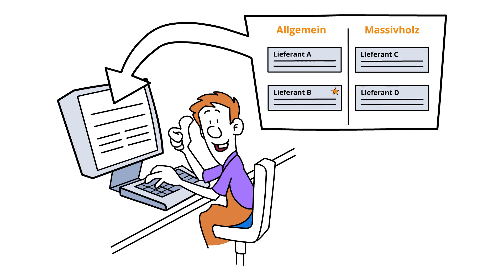Werkstoff-Datenstamm rwdm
Der neue Werkstoff-Datenstamm für alle Schreinereien bleibt ohne Pflege immer auf dem aktuellsten Stand. Und er ist ComNorm-fähig.